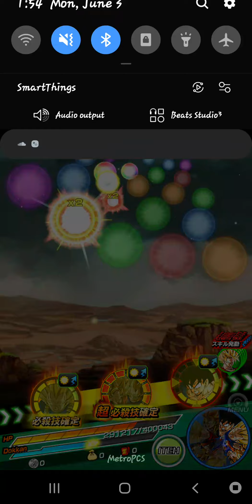Trying out the new SSJ1 Team on the Extremely Hard Goku Event (Read Description)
So Im not going to be able to record and upload anything like the Pokemon Moon Emerald versus for a while because the laptop i use needs to be repaired due to an issue in the meantime i might upload more dokkan and maybe some legends and i apologize for the delay of more Moon Emerald episodes.

DBS Movie - Broly Vs. Gogeta Theme
Dokkan Battle - Agl Metal Cooler Theme
Kingdom Hearts DDD - L'impeto Oscuro
Nanahoshi Kangengakudan Meikaruza (instrumental)
Dokkan Battle - Phy Android 17 Theme
Dokkan Battle - Str Namek SSJ Goku Theme